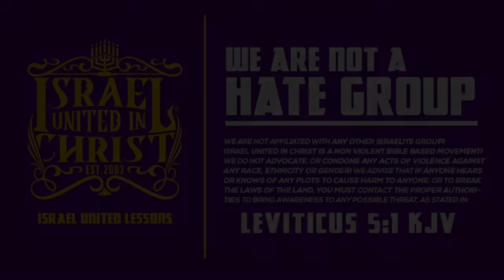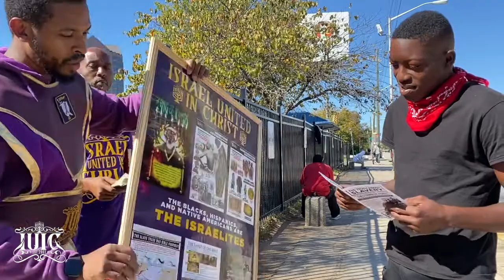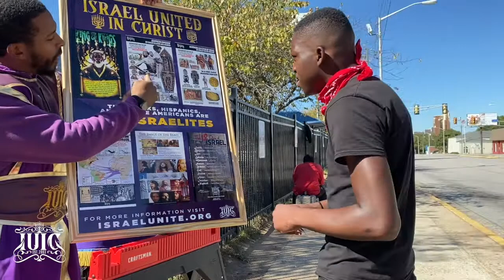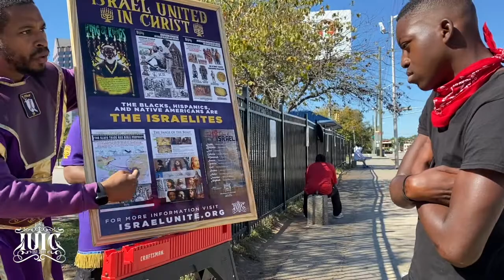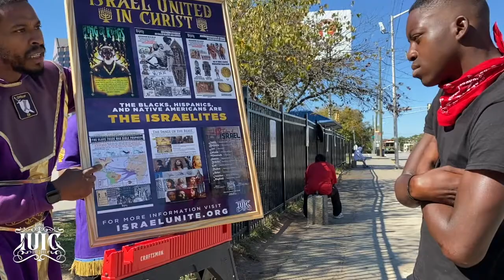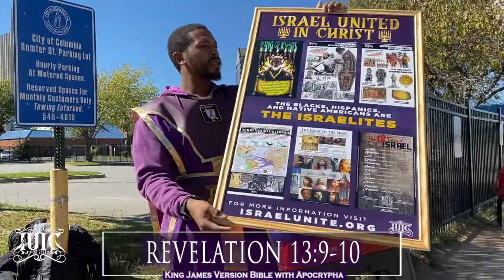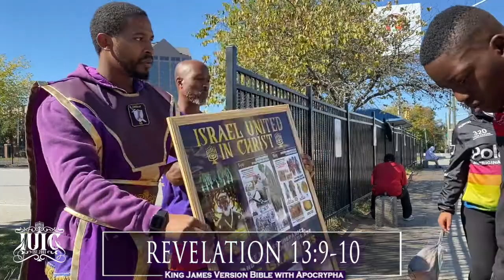IUIC | 31 Days of Camp SC |Blacks, Hispanics, And Native Americans Are Still Slaves | Day 27